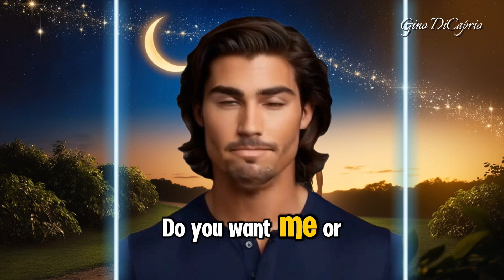Do You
"Do You" is a heartfelt song originally written on March 8th, 1983. The music was beautifully crafted by Suno on August 7th, 2024. This song captures the essence of longing and love, exploring the complexities of relationships and the desire for connection. With its evocative lyrics and soothing instrumental sections, "Do You" takes listeners on an emotional journey, reflecting on the moments of doubt and affirmation in love.